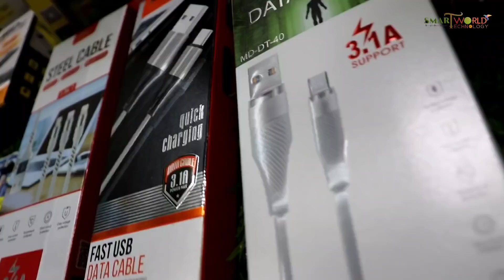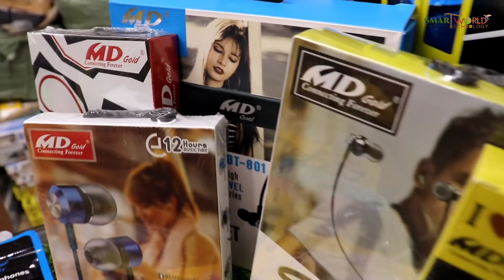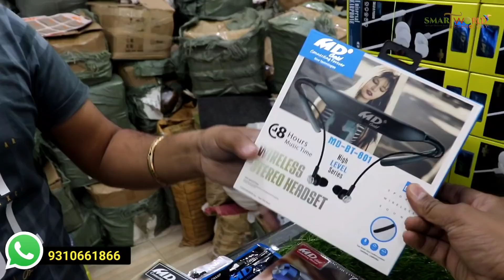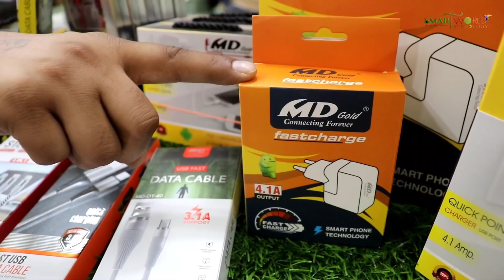सभी product एक ही ब्रांड में !! Mobile accessories Manufacturer delhi !! Md gold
WELCOME DOSTO,
     मै ABHIMANYU KUMAR , और आप देख रहें हैं :- SMART WORLD OF TECHNOLOGY हैं, आपको इस chanel पर WHOLESALE MARKET INFORMATION और MANUFACTUR की विडियो देखने को मिलेंगे !!  और साथ ही में आपको अनेकों  BUSINESS IDEA देखने को मिलेंगे !! कुछ ऎसे भी विडियो होंगे जो आपके BUSINESS में HELP की तरह साबित होंगे ...
             ज्यादा जानकारी के लिये video देखें ! और हमारे साथ social media पर जुड़ सकते हैं, सभी social media link आपकों निचें मिल जाएंगे !!

               👇SHOP DETAILS 👇
Mdgold
Address - 13/3, fist floor, shop no. - 110, bharat bhawan padam singh road, karol Bagh, New Delhi

Near -. McDonald's

Near Metro - karolbagh Metro station
Near Railway -   Delhi Railway Station

👹👹👹👹👹:- WARNING -: 👹👹👹👹👹

   😃 👉  अंत में आपको बताना चाहूंगा
यहां पर आपको DELHI NCR के मार्केट के बारे में जानकारी मिलेगे !! और साथ ही में आपको भारत के सभी WHOLESALE MARKET की जानकारी मिलेगी जैसे कुछ उदाहरण से समझे :-
LUDHIYANA WHOLESALE MARKET SURAT WHOLESALE MARKET
                        अब आप ये भी जानना चाहेंगे, किस tipe की WHOLESALE MARKET INDIA की जानकारी मिलती हैं, तो इसे भी उदाहरण से समझे :-
SUITE WHOLESALE MARKET
T-SHIRTS WHOLESALE MARKET
MOBILE ACCESSORIES WHOLESALE MARKET
MOBILE BACK COVER WHOLESALE MARKET
BABA SUITE WHOLESALE MARKET
TEMPER WHOLESALE MARKET
 और सिर्फ WHOLESALE MARKET ही नहीं बहोत सारे MANUFACTUR की भी विडियो देखने को मिलेंगे जैसे :-
kurti Manufactur
suite Manufactur
mobile ACCESSORIES Manufactur
jeans manufactur
shirt Manufactur
T-SHIRT Manufactur
और भी काफी india के Manufactur जिसे एक आप इंसान video देखकर अनुभव ले सके और जब वो अपना bussiness करें तो कुछ help मिले.